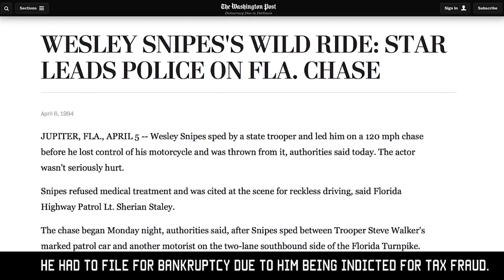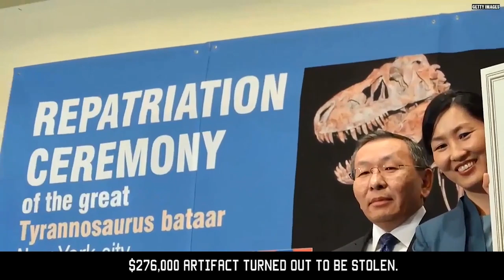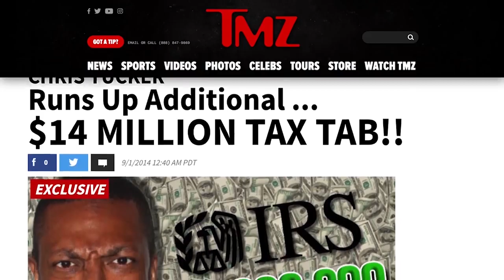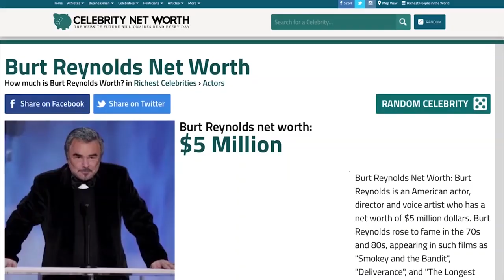10 Movie Stars Who Went Broke After Big Roles!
These movie stars had their break out role and then went broke! Which famous celebrity who went broke shocked you the most?!